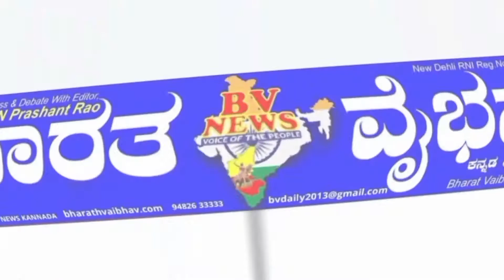Kundagol ಕುಂದಗೋಳ: 226ನೇ ಸಂಗೊಳ್ಳಿ ರಾಯಣ್ಣ ಜಯಂತ್ಯೋತ್ಸವ ಅಂಗವಾಗಿ ಯರಗುಪ್ಪಿಯಲ್ಲಿ ಆದ್ದೂರಿ ಮೆರವಣಿಗೆ